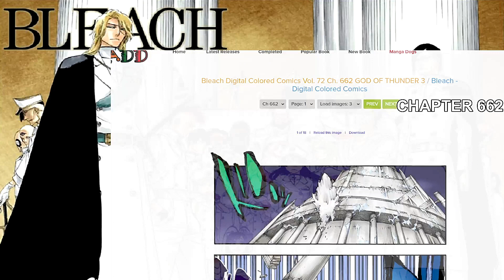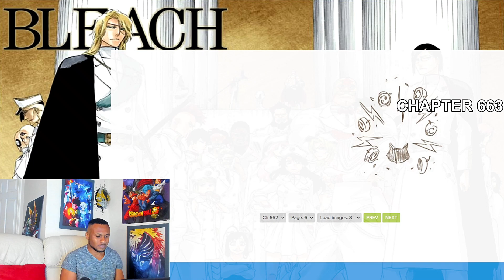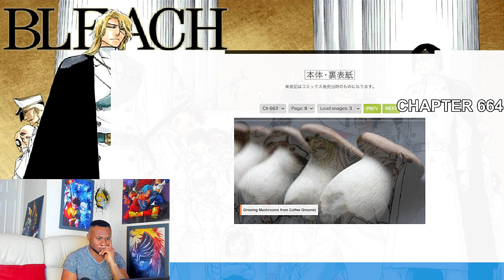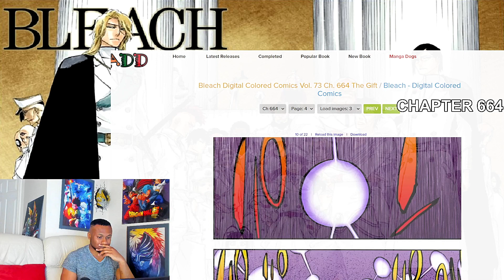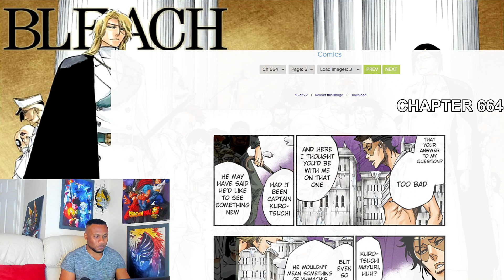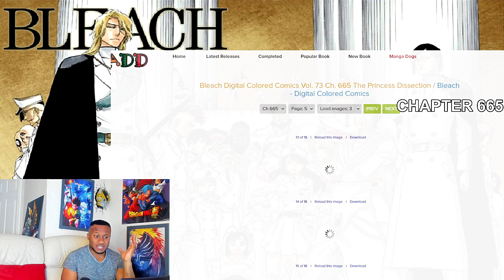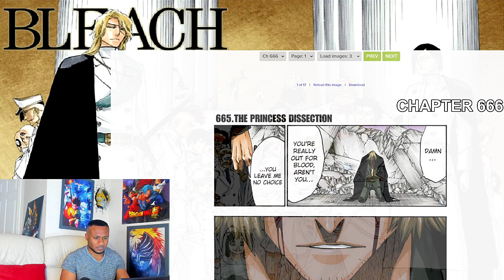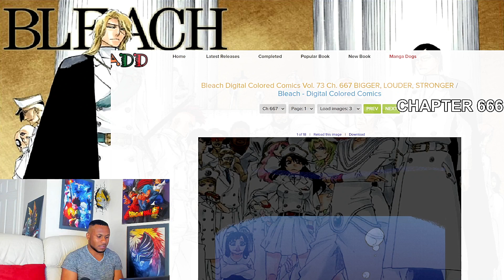URAHARA VS. ASKIN! Bleach TYBW Chapter 662 - 666 Reading/Review!!